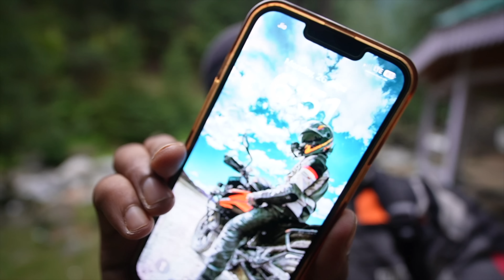Unconditional love of KASHMIR ❤️ DREAMWALK | Unexplored Kashmir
My Bike - KTM Adventure 390 (Our Orange Beast)